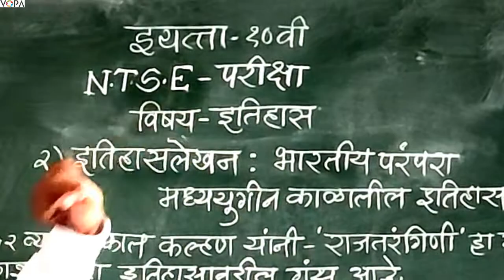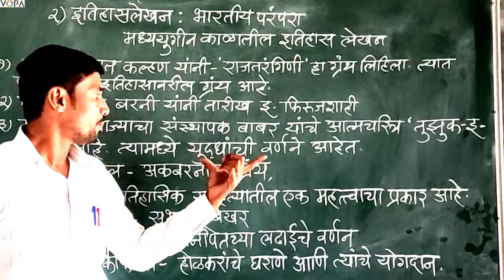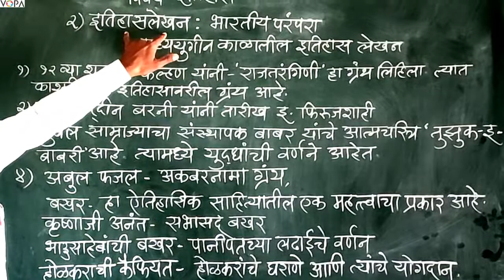10 वी | NTS | इतिहास | इतिहास लेखन : भारतीय परंपरा | V 2 | V-School